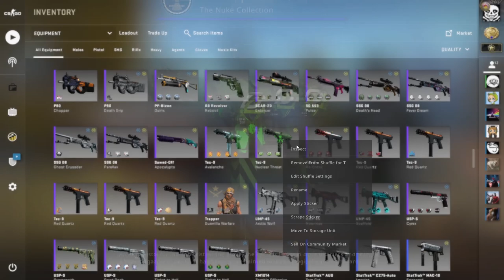MIT CSGO INVENTORY! - Dansk Counter Strike